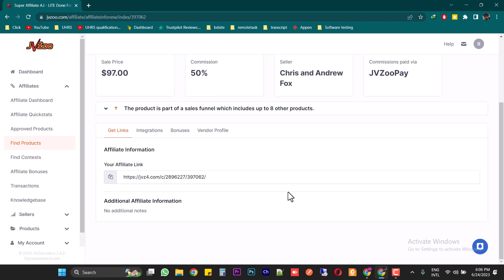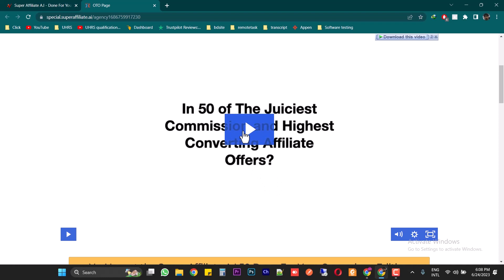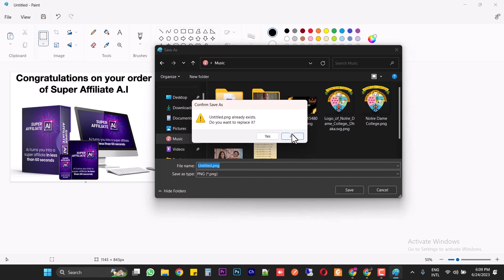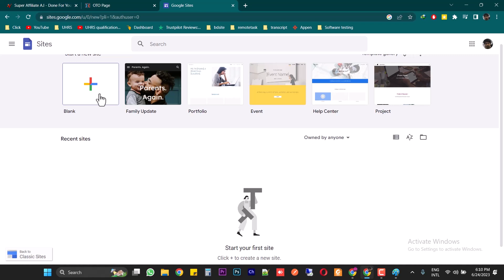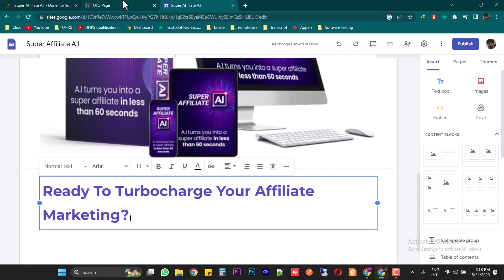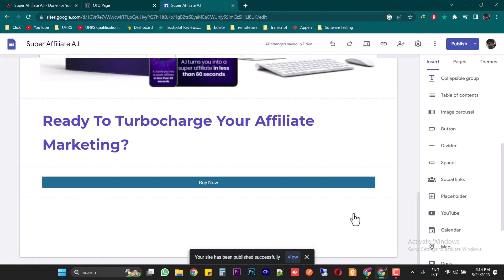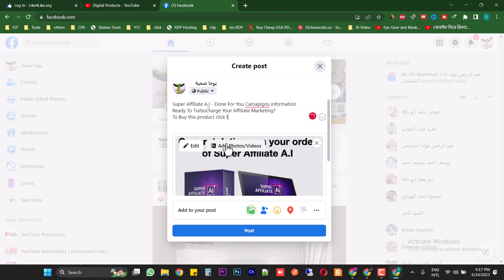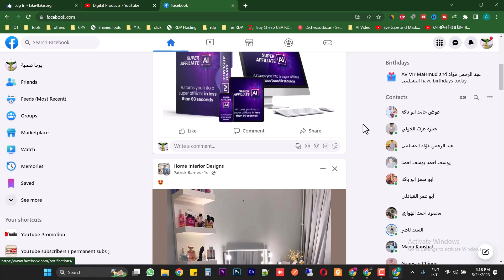how to promote jvzoo products without a website. Make money online. how to promote products on jvzoo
Are you ready to dive into the world of technology and make money while doing what you love? Look no further than Khandroid, your ultimate destination for learning, coding, and earning money online. With Khandroid, you can master the art of Android development using the Android SDK, empowering you to create cutting-edge mobile applications that will captivate users worldwide.

Our comprehensive Android tutorials cover everything from the basics to advanced concepts, guiding you through the intricacies of Java programming and the popular Spring Boot framework. You'll gain a deep understanding of Android architecture, UI design, and the integration of APIs, allowing you to build sophisticated apps that leverage the full potential of the Android platform.

But the learning doesn't stop there. At Khandroid, we believe in the power of web technologies, which is why we offer a wide range of web development courses as well. Whether you're a beginner looking to explore HTML, CSS, and JavaScript, or an experienced developer seeking to enhance your skills in PHP and Python, we've got you covered.

With our expert-led tutorials, you'll discover the secrets of web design and website development, equipping you with the knowledge to create stunning and functional websites. Learn how to craft responsive layouts, implement dynamic features, and interact with APIs, enabling you to build web applications that deliver immersive user experiences.

But what sets Khandroid apart is our focus on helping you monetize your skills. We understand that making money online is a top priority for many aspiring developers, and we provide valuable insights and resources to achieve that goal. We introduce you to lucrative online earning opportunities and guide you in utilizing your coding expertise to generate income.

Whether you're interested in building your own money-making Android apps or creating web applications for clients, Khandroid is the platform that empowers you to turn your passion into profit. Making money has never been this easy, and with Khandroid, you have all the tools and knowledge you need to succeed in the ever-evolving tech industry. Start your journey with Khandroid today and unlock the doors to a prosperous future.